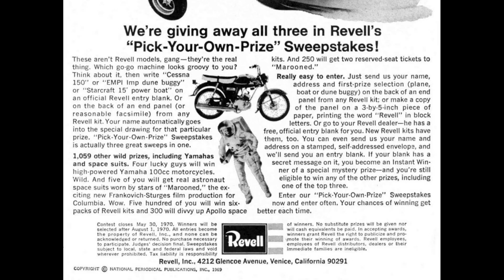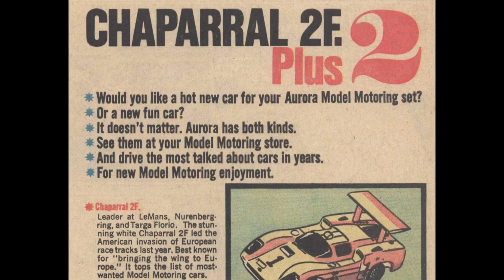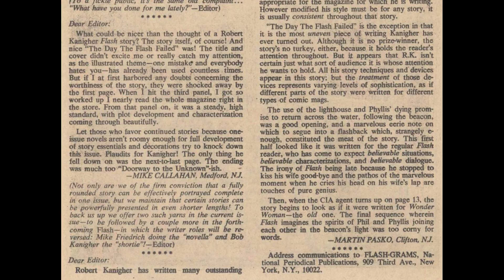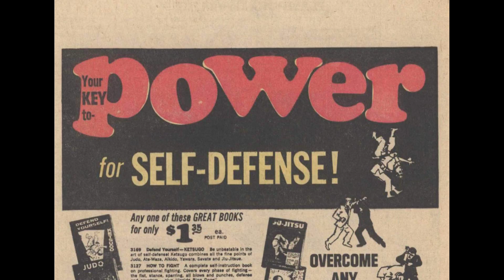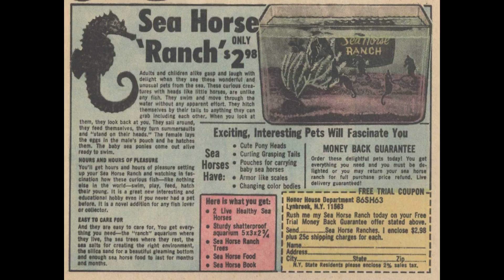The Flash v1 195 1970 [comic book]